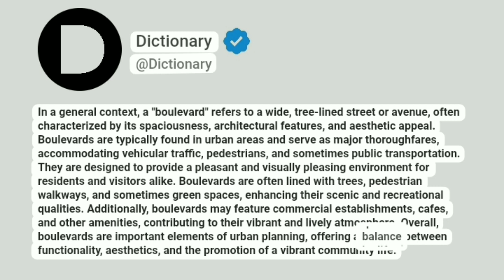Boulevard Meaning In English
In a general context, a "boulevard" refers to a wide, tree-lined street or avenue, often characterized by its spaciousness, architectural features, and aesthetic appeal. Boulevards are typically found in urban areas and serve as major thoroughfares, accommodating vehicular traffic, pedestrians, and sometimes public transportation. They are designed to provide a pleasant and visually pleasing environment for residents and visitors alike. Boulevards are often lined with trees, pedestrian walkways, and sometimes green spaces, enhancing their scenic and recreational qualities. Additionally, boulevards may feature commercial establishments, cafes, and other amenities, contributing to their vibrant and lively atmosphere. Overall, boulevards are important elements of urban planning, offering a balance between functionality, aesthetics, and the promotion of a vibrant community life.